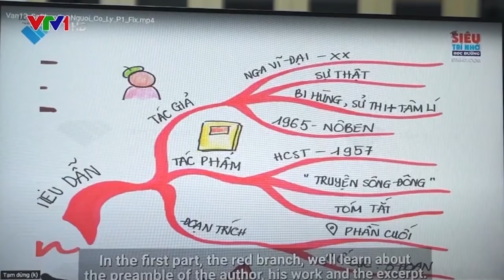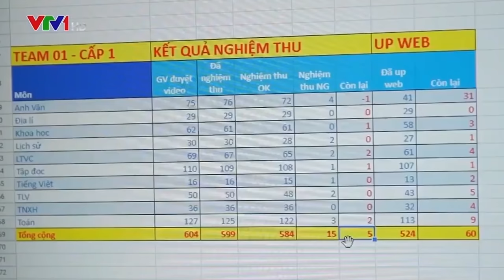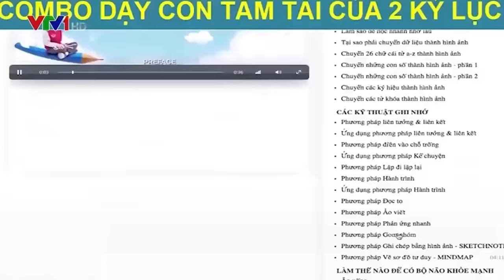Ngay sau Tin Nóng về Cô Vy là một tin khiến Phụ Huynh Vui Như Tết